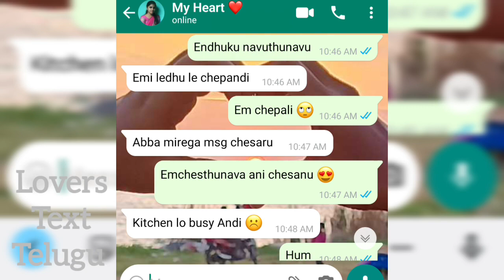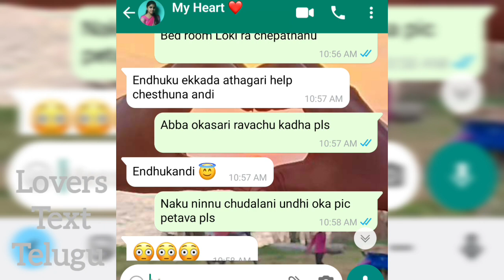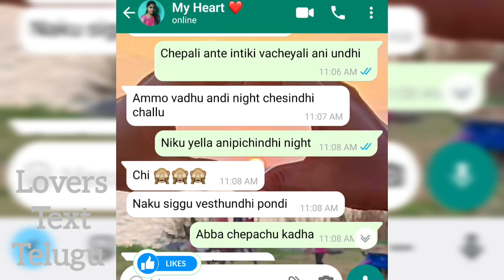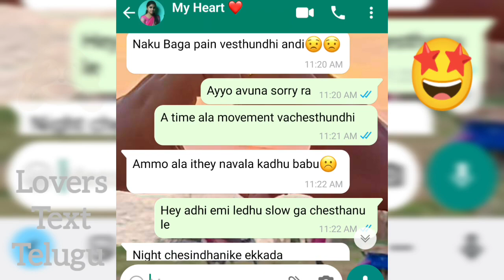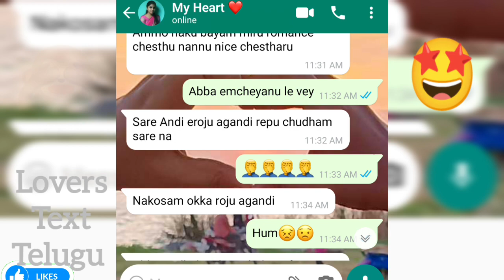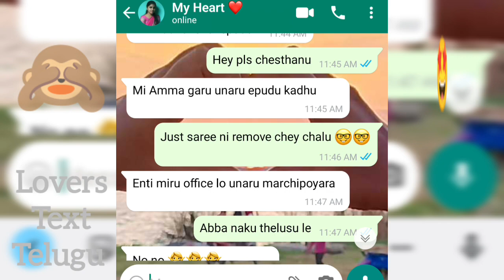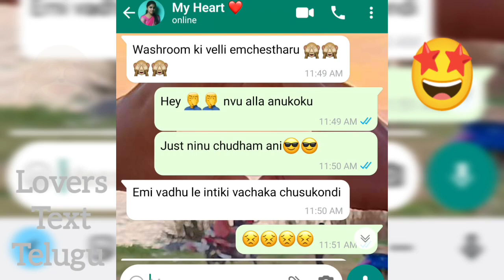W&H//After Marriage Romantic Chatting||Don't Miss🥰||Lovers Text Telugu 💞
YOUR WORDS:"___tips___"
bava mardhal chat
love status tips
telugu tips
romantic love tips
tips in telugu
dating tips
love proposal tips
lovers text telugu channel
love at first site tips
s*x useful tips
how to proposal
telugu tips
boys& girls chatting
friends chatting tips
cute girls chatting
heart touching tips